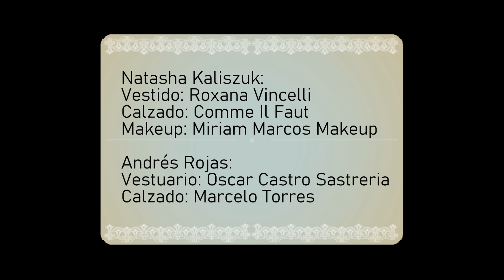NATASHA KALISZUK & ANDRES ROJAS || Dejame así (Floreal Ruiz)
Bailan!  NATASHA KALISZUK & ANDRES ROJAS || 🎼 Dejame así (Floreal Ruiz) || 🗓 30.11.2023 || Locación: La Cachila  Milonga || Buenos Aires; Argentina || 🎥  Hebe Ripsy Martínez para Junando Milongas® || Desde el 2010 registrando y difundiendo sin fines comerciales.

Agradecimientos:
Natasha Kaliszuk
Make up: Miriam Marcos Makeup
Vestuario: Roxana Vincelli
Calzado: Comme Il Faut

Andrés Rojas:
Vestuario: Oscar Castro Sastreria
Calzado: Marcelo Torres Tango